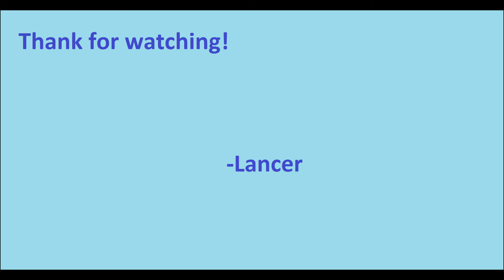Lancer vs Lacrossboss - Game 3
This video is cut into 2 defense rounds on different maps. Enjoy!